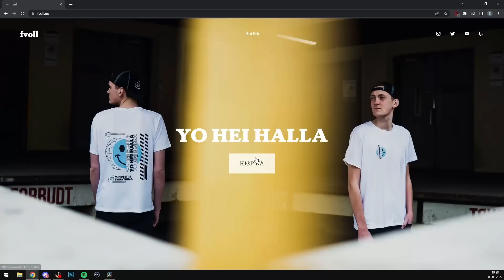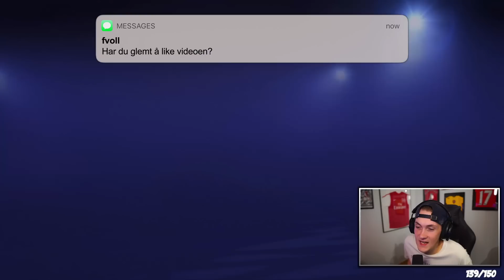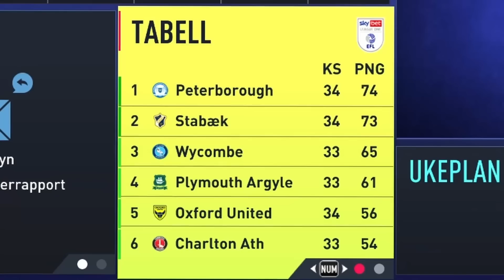Jeg Signerte Disse i HÅP om Opprykk Igjen... Stabæk Karriere EP 2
(ANNONSE) Nå kan du støtte meg samtidig som du får råe Yo Hei Halla klær!! Gå inn på og ta en titt! På forhånd, tusen takk!!

SOSIALE MEDIER!

smile :)

ekstra tags
fvoll
fvoll fifa 22
syke pakker
ronaldo pakke
messi i pakke
icon pakke
icon i pakke
beste pakke
fifa 22 pakker
syk challenge
randulle fifa 22
randulle ronaldo
toty pakker
team of the year fifa 22
lagbyggerduell
squad building challenge norsk
randulle challenge
fotball snakk
morsom fifa video
byhopeful fifa 22
hopeful fifa 22
achenci fifa 22
lagbyggerduell fifa 22
squad building challenge icon
promo packs
inform mane
fifa 22
ronaldo
ronaldo i pakke
tobias fodnes
tobias fodnes pakker
tobias fodnes fifa 22
toty pakke
norges beste pack opening
norges beste toty
norges beste pakke åpning
tots
team of the season
tots fifa 22 norsk
norsk tots i pakke
shapeshifter
norsk tots
tots prediction
fifa 22 zero to hero
oppdrag fut
fut 22
fut 22 rtg
fifa 22 icons rating
fifa 22 icons
torres review
eto review
puskas icon fifa 22
pakker
pakker fifa 22
pack opening fifa 22
icon in pack
packs
pakkeåpning
fifa 22 packs
packopening
randulle fifa 22 packs
randulle mane
randulle pakkeåpning
voktor lag
norges dyreste fifa 22 lag
norges beste fifa 22 lag
norges første packopening fifa 22
pakkeåpning
torres pack
icon pack
icon in pack
pele matthdgamer
RTG
fifa 22 rtg
fifa 22 road to glory norsk
fifa 22 lagbyggerduell
fifa 22 squad building challenge
fifa 22 AJ3
fifa 22 road to fut champions
weekend league
fifa 22 how to score
fifa 22 hvordan score mål
fifa 22 skill tutorial
3 million team
packing sick player
fifa 22 norsk player review
fifa 22 instructions
fifa 22 how to get better
fifa 22 best formation
fifa 22 best tactics
fifa 23 karriere
fifa 23 fut
fifa 23 rebuild
career mode rebuild
karriere serie norsk
dulle fifa 22 karriere
s2g career mode
fixing challenge
premier league
beste signeringer